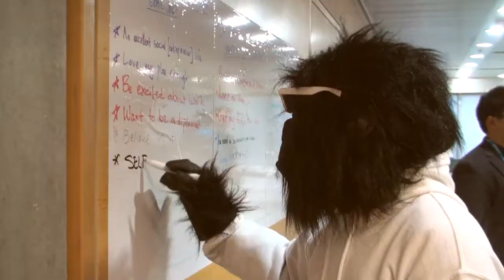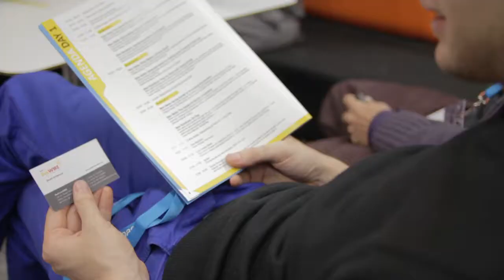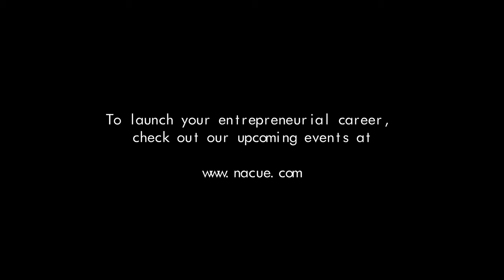Tata Social Enterprise Conference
Jointly developed by NACUE and Tata, The Tata Social Enterprise Conference set out to showcase and inspire ideas that can change the world.

Over 200 students gathered from across the UK, passionate about making the world a better place. The conference inspired, educated and connected students with leaders and professionals from the social enterprise sector, helping delegates create ideas to make practical change happen.

We partnered with ClearlySo and the Sandbox Network to feature some of the most pioneering student social entrepreneurs from across the UK and beyond. They inspired delegates, shared their stories and gave advice on how to create disruptive social enterprises that make real change happen.

Delegates met co-founders, developed their own social business models, pitched ideas for funding and explored the New Business Fair to engage with career opportunities and potential sector employers!